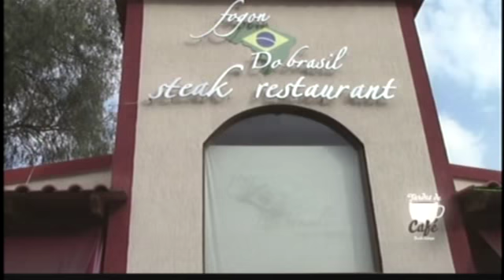Reportaje / Fogón de Brasil